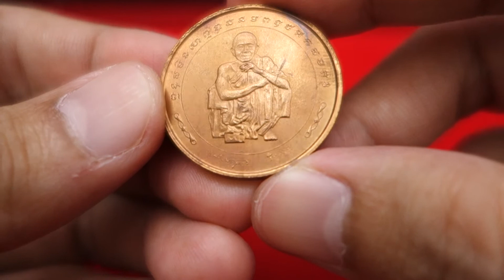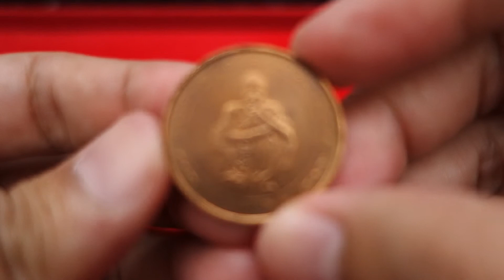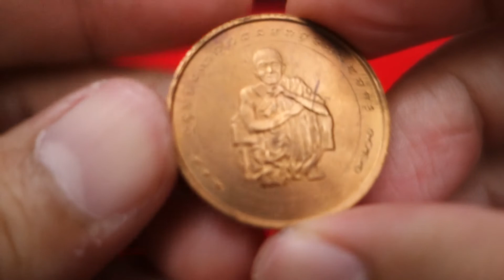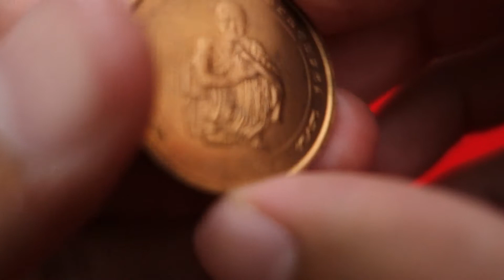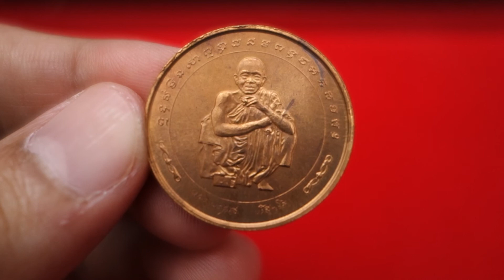[ThaiAmulet 21.] เหรียญ ลพ คูณครบ73ปี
เหรียญหลวงพ่อคูณ ฉลองครบรอบ 73 ปี (ขออภัยในคลิปบอกผิดว่า 71 ปี ต้องขอโทษด้วยครับ)